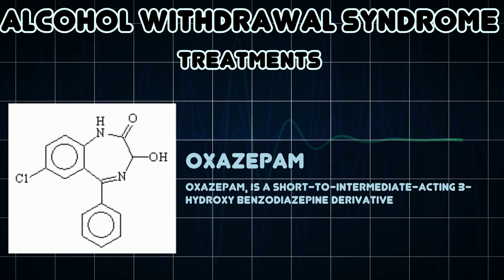Alcohol withdrawal syndrome (Medical Condition)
Symptoms, risk factors and treatments of Alcohol withdrawal syndrome (Medical Condition)

Alcohol withdrawal syndrome is a set of symptoms that can occur when an individual reduces or stops alcoholic consumption after long periods of use